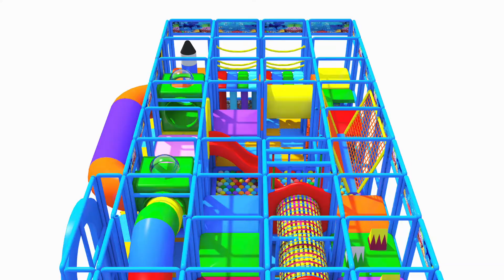ALLESTIMENTO A PADERNO DUGNANO (MI)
Il video di presentazione di un allestimento realizzato per un'area giochi di 420 MQ. Il progetto in corso è stato studiato per uno spazio giochi con un settore dedicato alla ristorazione, sito a Paderno Dugnano (MI). Le attrazioni incluse al suo interno sono:
- Playground Frix
- Playground Multisport
- Area Soft.